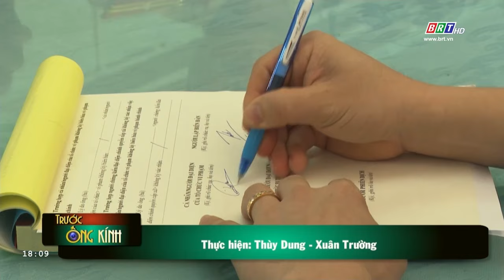Công an TP. Vũng Tàu mời làm việc nam thanh niên đi vệ sinh trên bờ kè biển | BRTgo